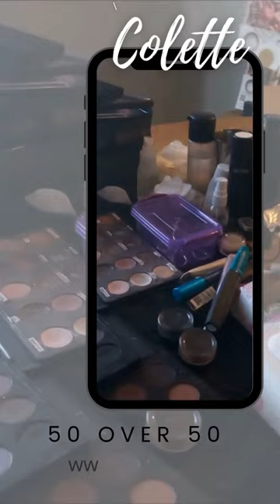50 Over 50 Campaign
Colette's 50Over50 photo shoot
If you are over 50, or 60 or beyond, I invite you to be part of this empowering campaign to celebrate women beyond 50.
Call me and book your session.
(Music: Kevin_MacLeod - Bittersweet)